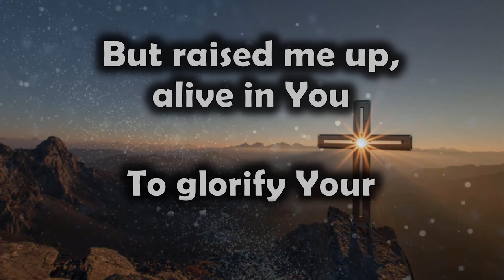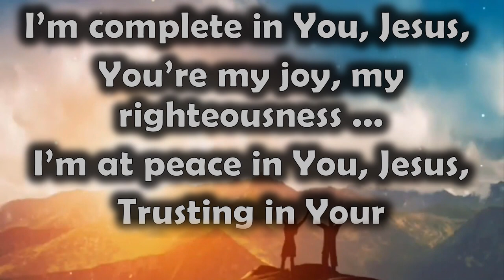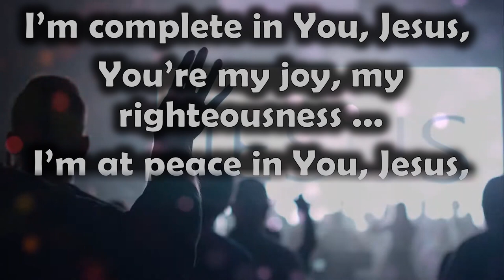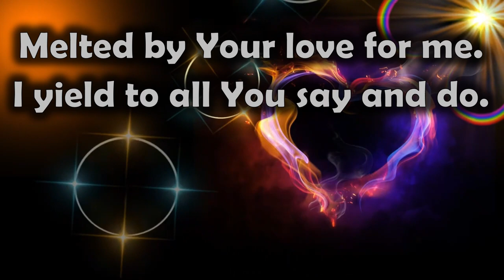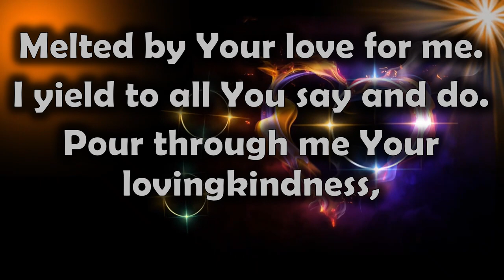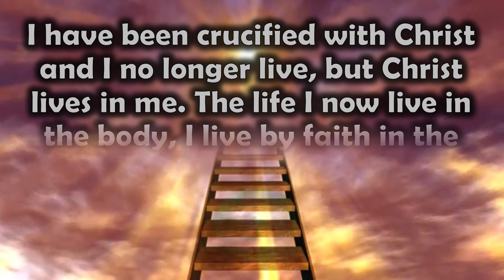I Belong to You Jesus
Leonard J. Ransil